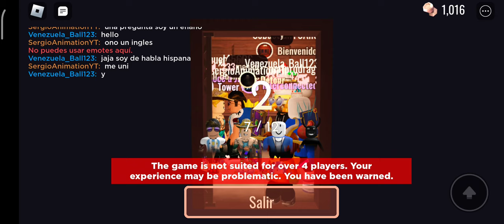jugando con @Oldomber no se como llegue a meterme